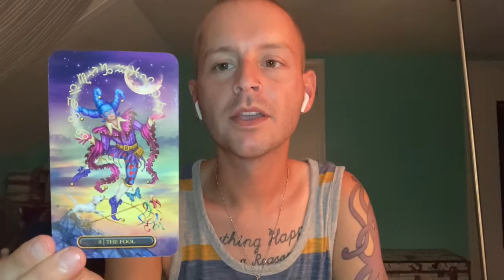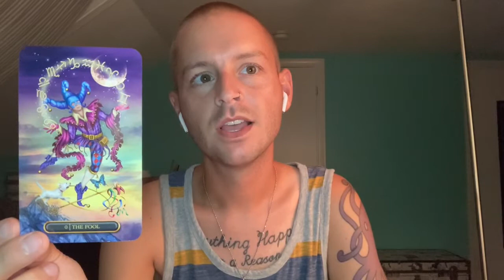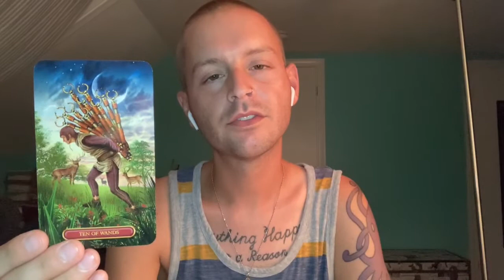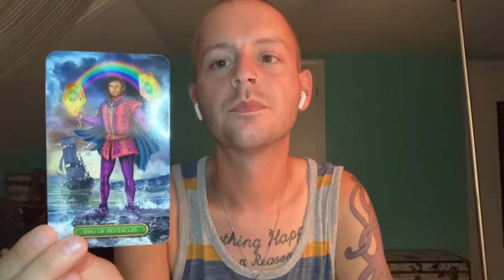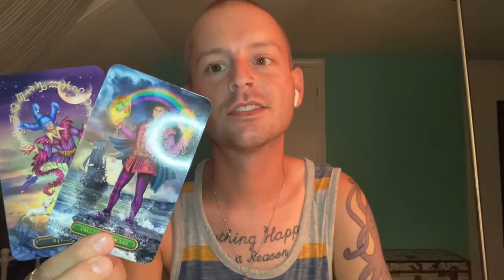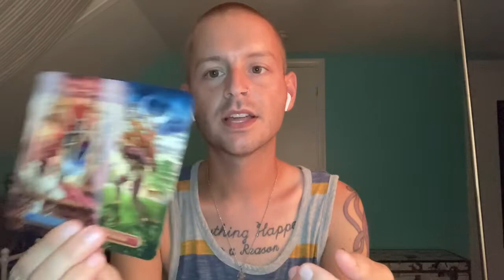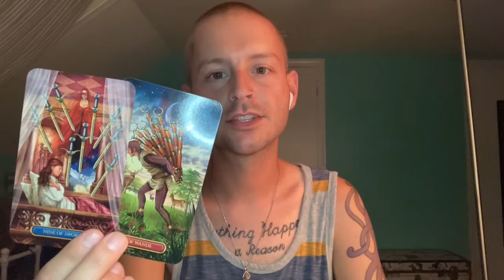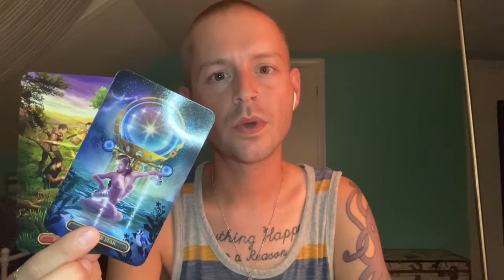LIBRA - A Goal Oriented Survivor - General Monthly Tarot (July 2021)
This is a general tarot reading for the sign of LIBRA (All Chart Placements).

- 10 Card Reading - $40
- 5 Card Reading - $20
- 3 Card Reading - $13